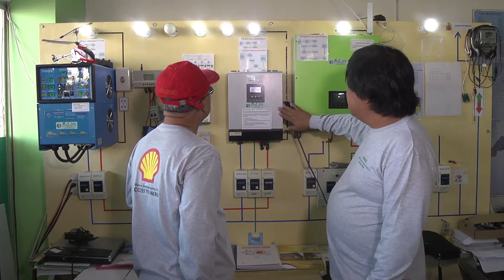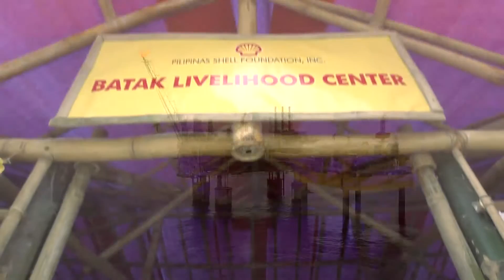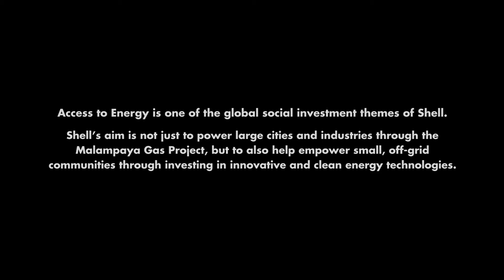Shell Philippines' Access To Energy Pilot Project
Access to Energy is one of the global social investment themes of Shell.

Shell's aim is not just to power large cities and industries through the Malampaya Gas Project, but to also help empower small, off-grid communities through investing in innovative and clean energy technologies.